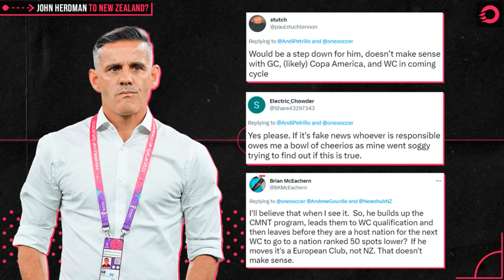HERDMAN OUT? Reports of CanMNT boss swapping to New Zealand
Canada men's national team manager John Herdman has been reportedly linked to a move to New Zealand, though no deal has yet been agreed. Andi Petrillo, Jordan Wilson and Oliver Platt react to the news, and break down every talking point surrounding the future of the CanMNT coaching job.

0:00 - Herdman to New Zealand
0:35 - Validity to reports?
2:18 - Posturing for new deal?
3:34 - Why New Zealand?
7:04 - Fan reaction
8:15 - CanMNT player reaction
9:51 - Will Canada be ok?
11:55 - Who could replace him?
13:28 - Carlo Ancelotti?